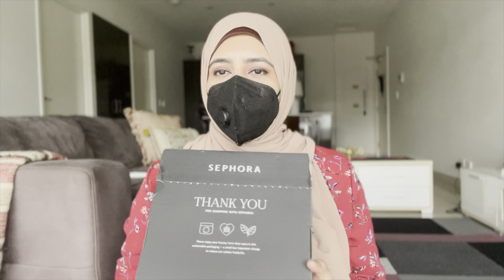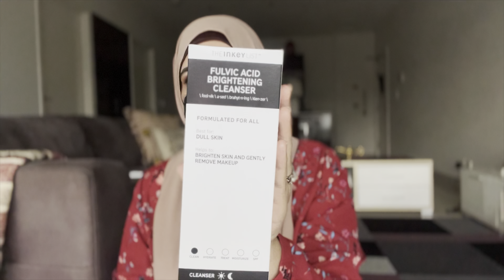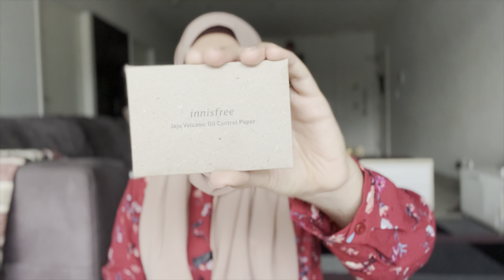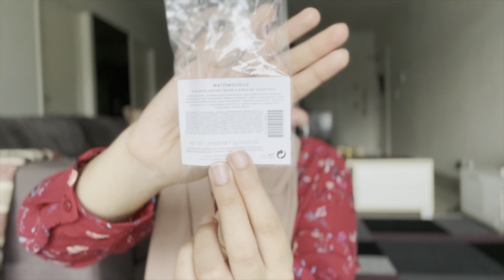Sephora Shopping Haul | Skincare and Makeup 2022 | Pakistani Girl in Australia Vlogs | October Shop